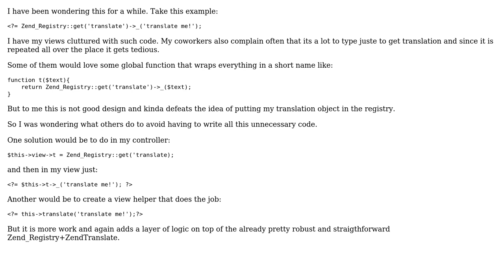Fetching translated strings, keeping in the philosophy of Zend framework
With thanks & praise to God, and with thanks to the many people who have made this project possible! | Content (except music & images) licensed under CC BY-SA | Music | Images & others | With thanks to user Quentin Pradet user Iznogood user 200_success and the Stack Exchange Network Trademarks are property of their respective owners. You are responsible for your own actions.